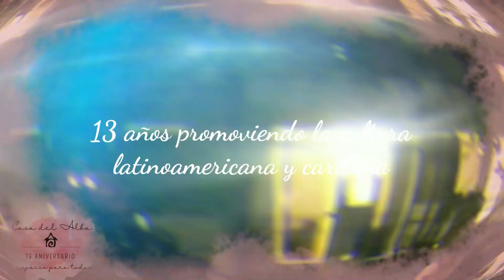TRANSMISIÓN ESPECIAL DESDE LA CASA DEL ALBA POR XIII ANIVERSARIO DE LA CASA DEL ALBA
CONCIERTO DE REY MONTALVO CELEBRANDO LOS 503 AÑOS DE LA HABANA, EN TRANSMISIÓN ESPECIAL DESDE LA CASA DEL ALBA POR XIII ANIVERSARIO DE LA CASA DEL ALBA